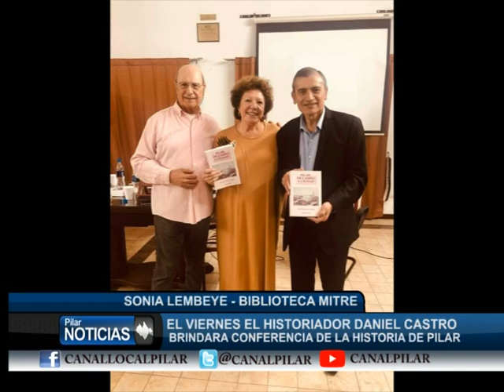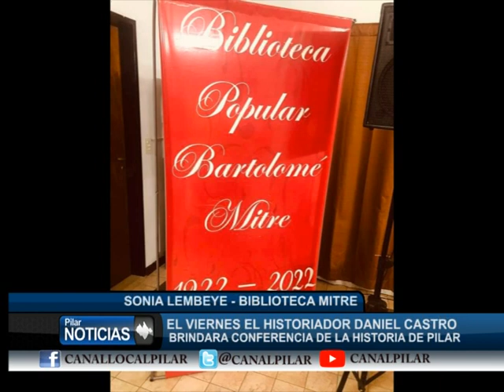EL VIERNES DANIEL CASTRO BRINDARA CONFERENCIA EN LA BIBLIOTECA MITRE